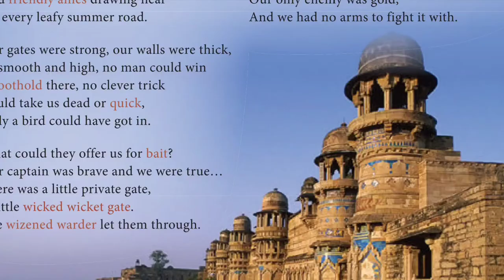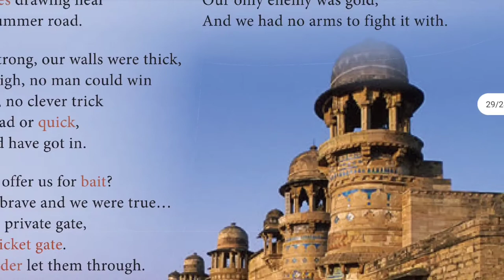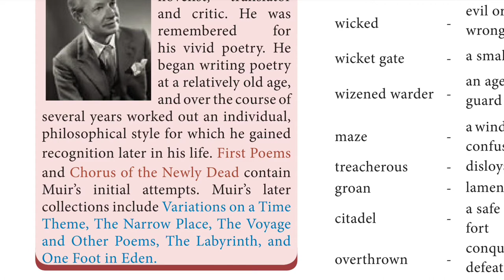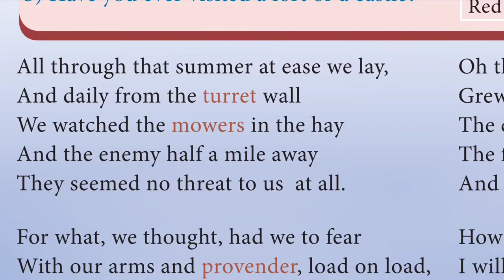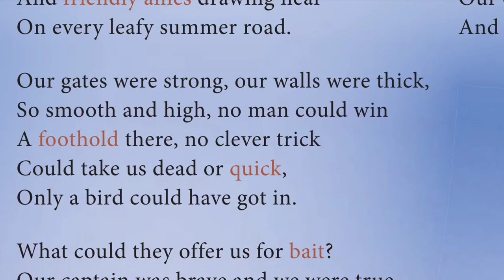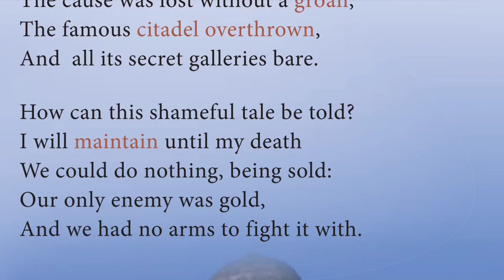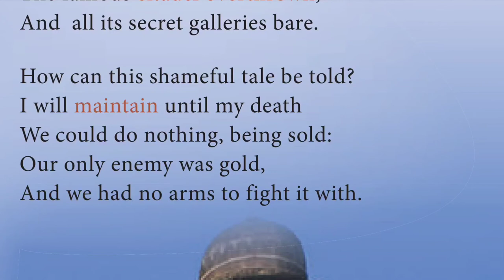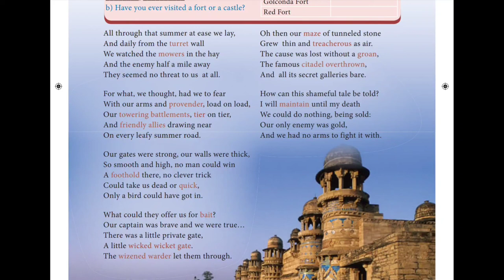12th Std UNIT-1/POEM/The Castle